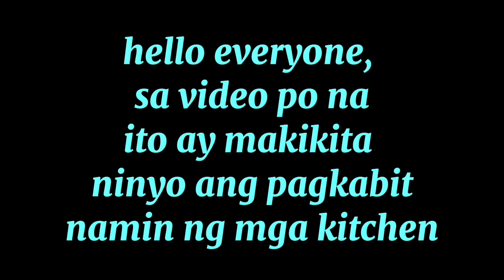KITCHEN CABINETS WITH DRAWER INSTALLATION @GP215/TAGALOG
THIS VIDEO ENTITLED "KITCHEN  CABINET WITH DRAWER INSTALLATION" IS A VIDEO THAT EMPHASIZED THE MAKING OF KITCHEN CABINETS FROM FABRICATION TO INSTALLATION. THE VIDEO IS ALREADY SUMMARIZED BECAUSE IT TOOK A COUPLE OF MONTHS TO FINISH AND IT WASN'T AN ORDINARY CABINETS BECAUSE THE OTHERS WAS BROUGHT TO FACTORY FOR POWDER COATING (BLACK COLOR) AND IT TOOK A COUPLE OF WEEKS TO FINISH ALSO. FINALLY WE WE'RE ABLE TO INSTALL THE CABINETS AND IT'S WORTH WAITING. THE CABINETS LOOK ELEGANT AND OUR CUSTOMER IS HAPPY. ❤️❤️❤️❤️❤️❤️❤️❤️❤️❤️❤️❤️❤️❤️❤️❤️❤️❤️❤️